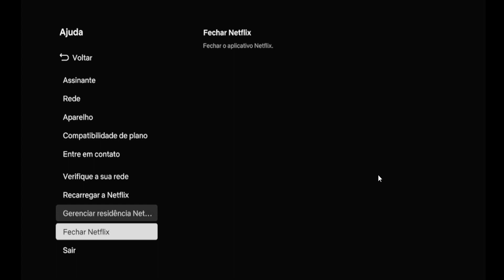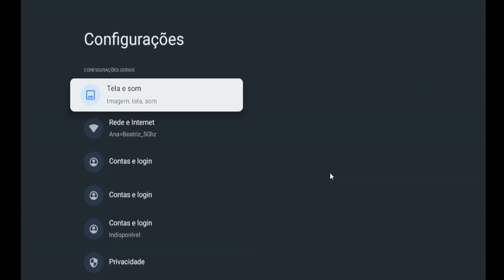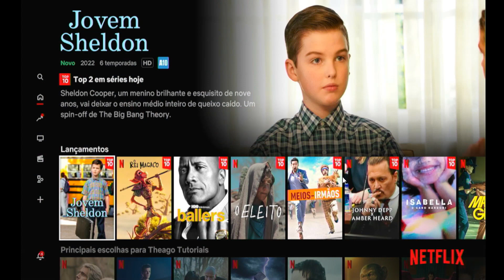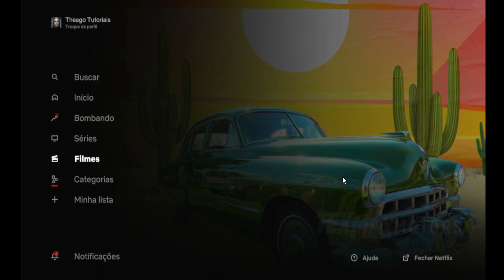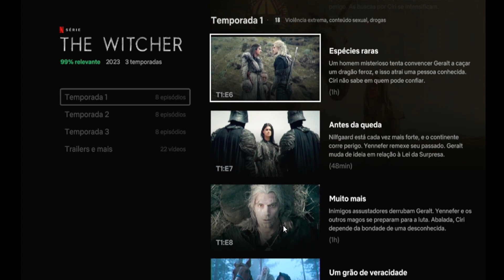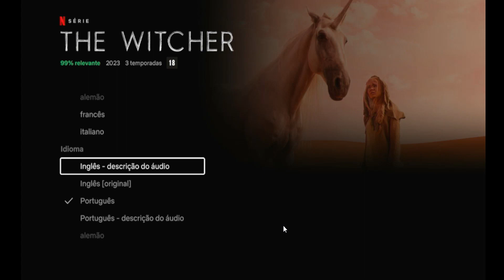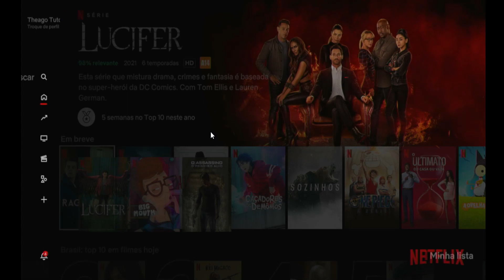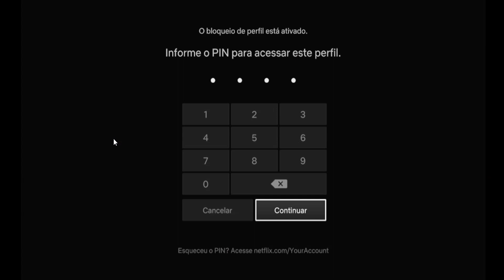COMO USAR A NETFLIX NA TV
⏩ No vídeo de hoje ensino você COMO USAR A NETFLIX NA TV.
 A Netflix é um serviço de streaming que permite assistir a filmes, séries, documentários e outros conteúdos online. Para usar a Netflix na TV, você precisa ter uma conta ativa e um dispositivo compatível, como uma smart TV, um videogame, um aparelho de Blu-ray, um Chromecast ou uma Apple TV. Veja como configurar e acessar a Netflix na sua TV vendo esse vídeo até o final.